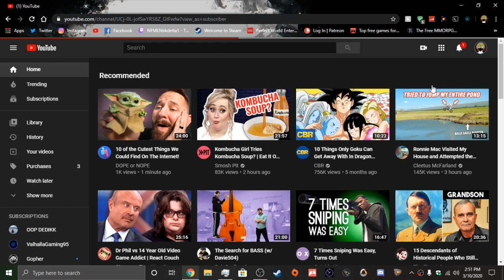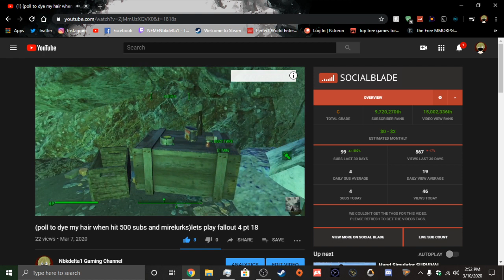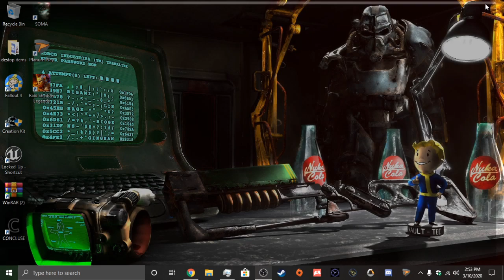Fallout 4(what makes you S.P.E.C.I.A.L)pt 1 Strength